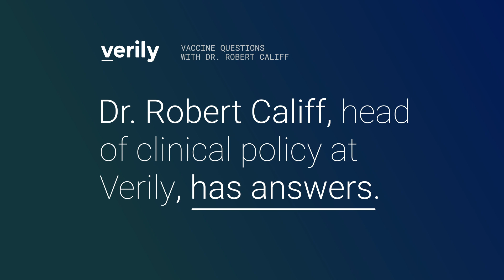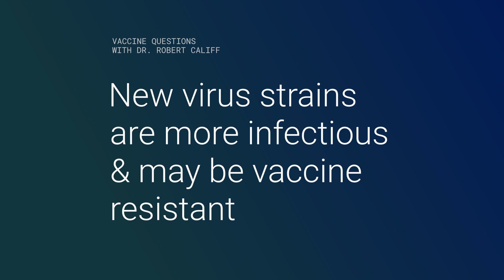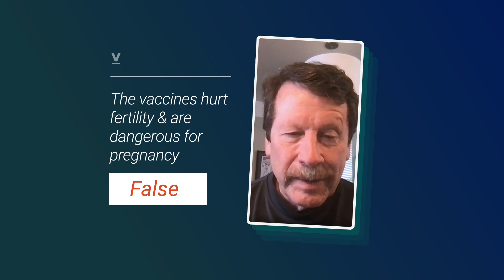COVID-19 Vaccines: True or False, Part 2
Verily Head of Clinical Policy Rob Califf sheds light on vaccine questions and misconceptions like:
- Whether "long COVID" is exaggerated
- The threat posed by viral variants
- Vaccine effects on fertility and pregnancy